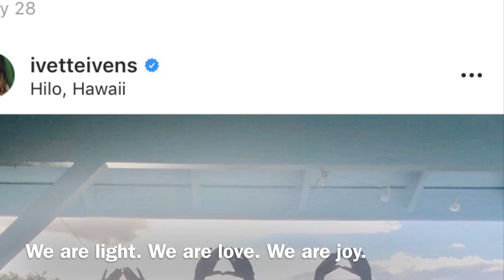I am . 💜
Our children are awake, are you?